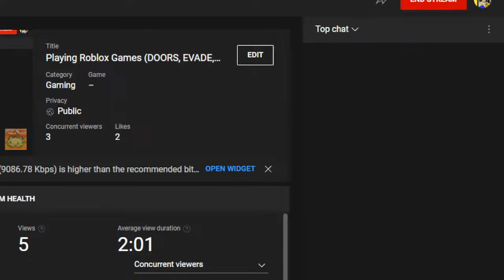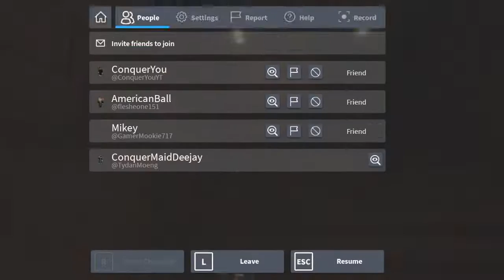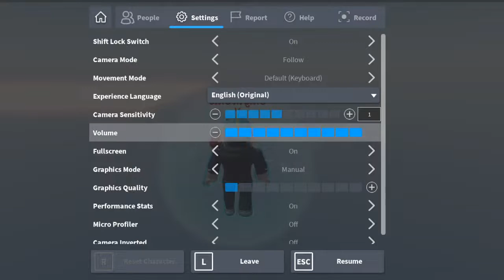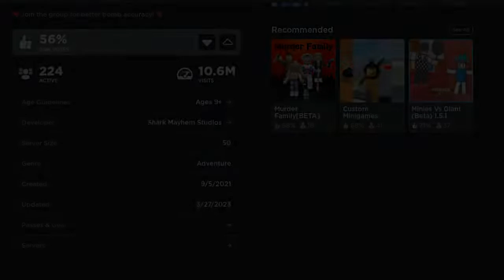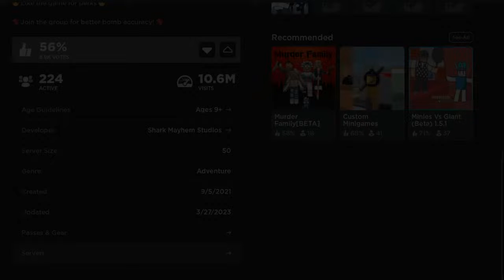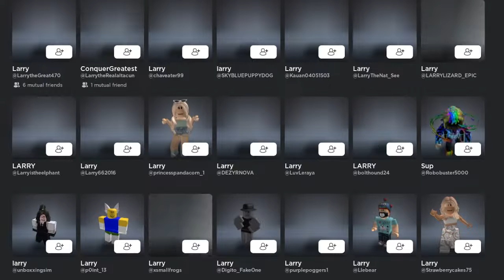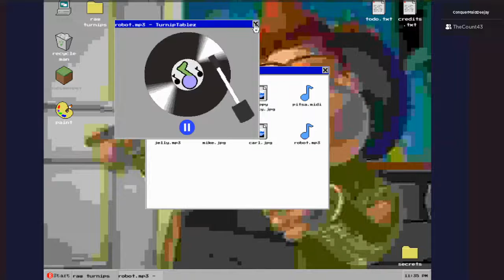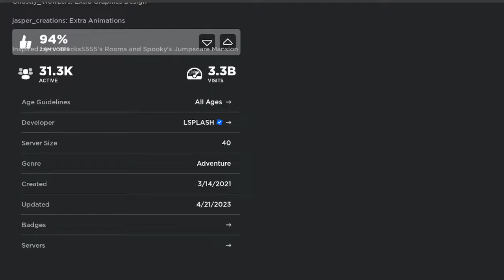Playing Roblox Games (DOORS, EVADE, PASS THE BOMB, PLATES OF FATE)